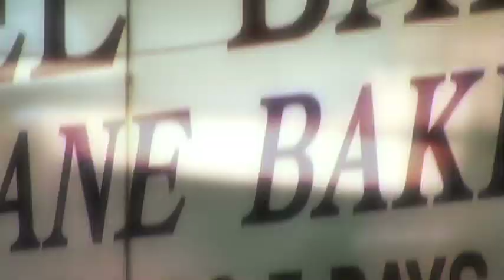Sean Wilson - On The Road Again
Sean Wilson - On The Road Again. From Sean's new album 'These Tender Years'. Fans of the accordian, Irish, Country music and artists such as Daniel O'Donnell, Philomena Begley and Susan McCann will love this song. Available on the CD album 'These Tender Years'